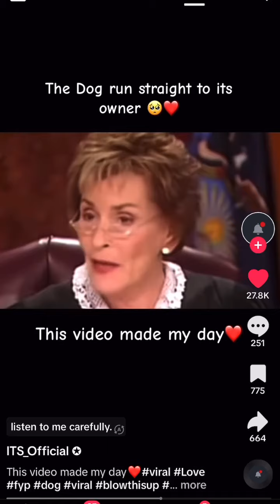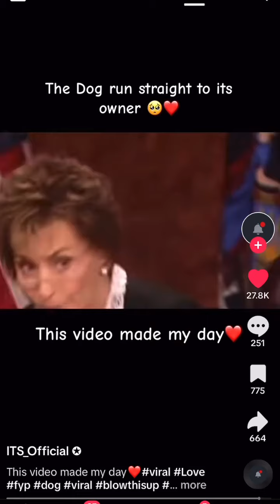The dog run straight to its owner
I hope this video will make you smile.😭😍🥰